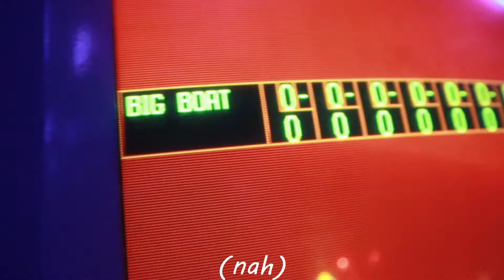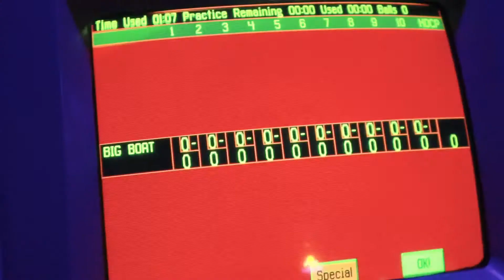Crocs while bowlin' (Poland- Lil Yachty parody) [music video]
produced, written, vocalized by Jared Ostrom
song mixed by Mark Vasquez
camera guy- Sam Alvarado
hype beasts- William Wheeler, Josh Sharp
original song- Poland by Lil Yachty (obviously)

UMG quality control music 2022